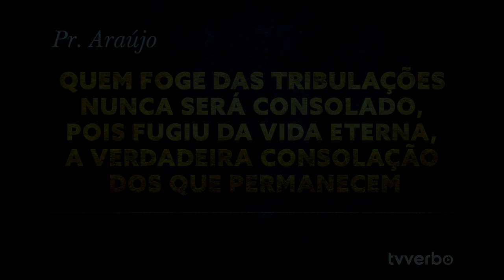Pastor Araújo - Quem foge das tribulações nunca será consolado - Prévia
Quem foge das tribulações nunca será consolado, pois fugiu da vida eterna, a verdadeira consolação dos que permanecem